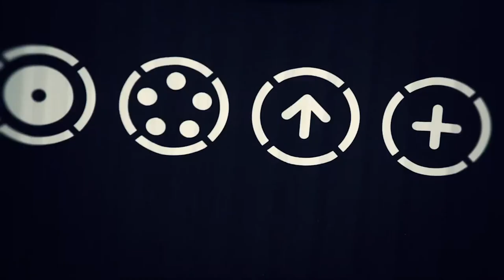MICHAEL WONG RIMOWA